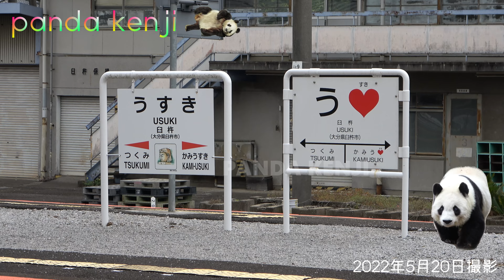globe KEIKO hometown visit tour 2022 Usuki❤ KEIKOさんのふるさとを巡る旅❤ short version